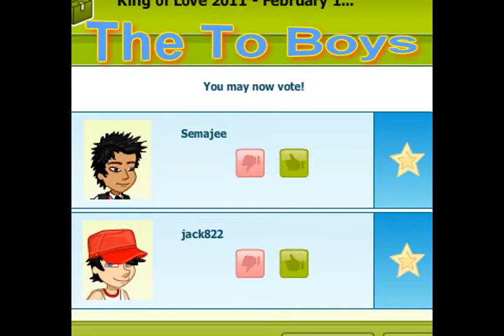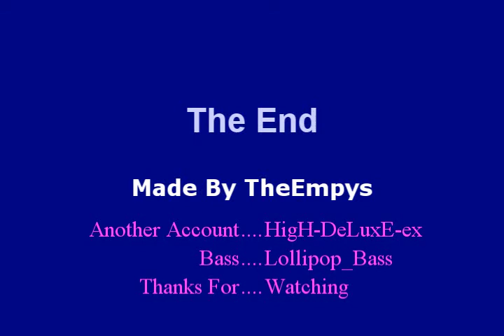Woozworld - Vote For Your favorite: Love King And Love Queen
Go to Jenny's Unite: love me forever, unite to vote for your favorite before it's late